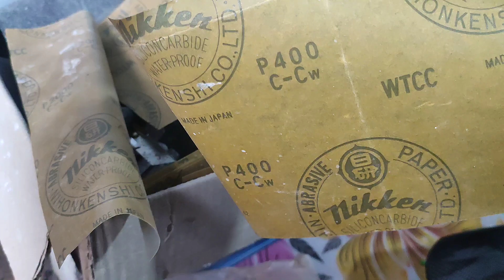seperti biasa finising poles aja bosque